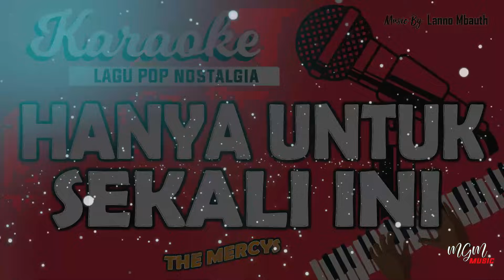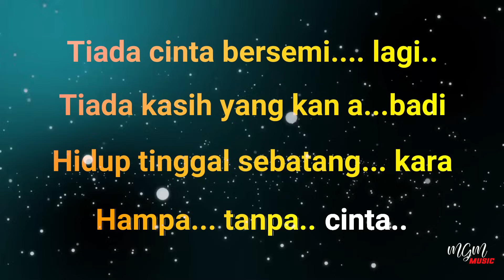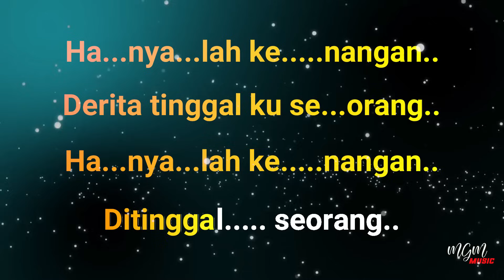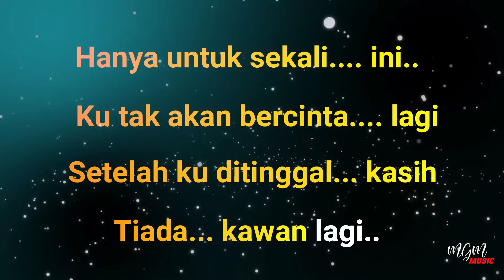Karaoke HANYA UNTUK SEKALI INI (Hanyalah Kenangan) THE MERCYS // Music By Lanno Mbauth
Hanya untuk sekali ini
Ku tak akan bercinta lagi
Setelah ku di tinggal kasih
Tiada kawan lagi...

Tiada cinta bersemi lagi
Tiada kasih yang kan abadi
Hidup tinggal sebatang kara
Hampa tanpa cinta...
REFF:
Hanyalah kenangan derita tinggal ku seorang
Hanyalah kenangan di tinggal seorang..

Tiada kawan lagi...